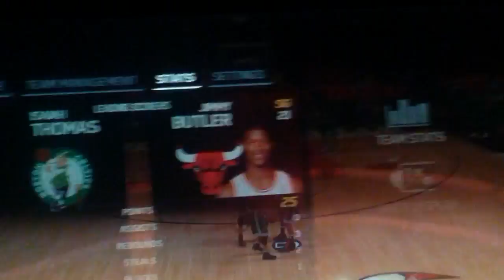Basketball Paul game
Aunt and